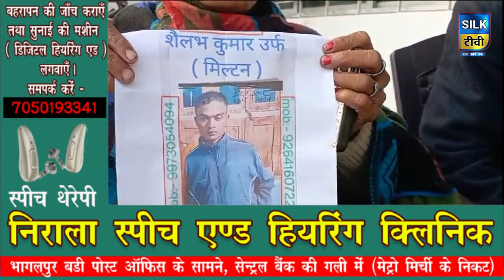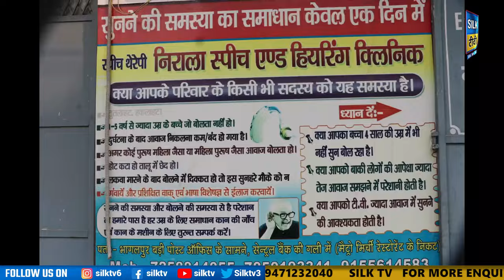SILK TV- जिले की खबरें एक साथ || 31 DECEMBER 2023